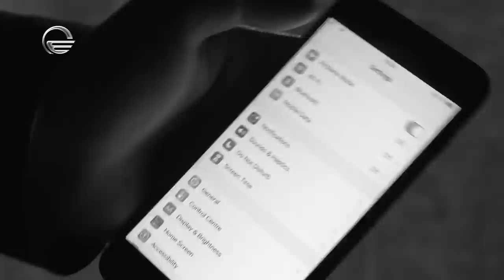Marina Kakhiani WithNoe | მარინა კახიანი